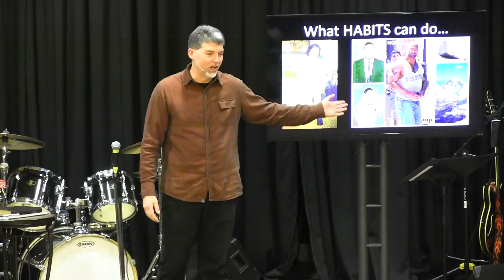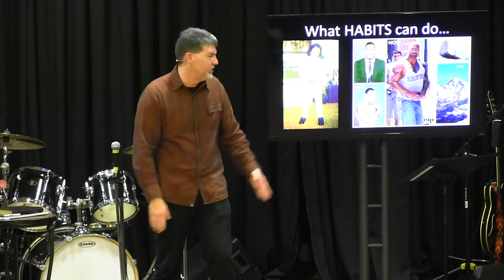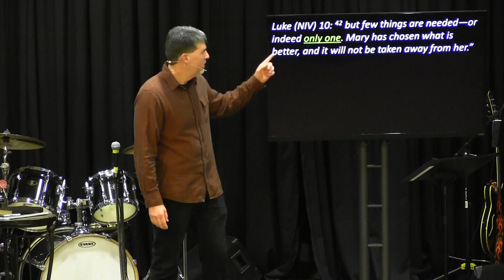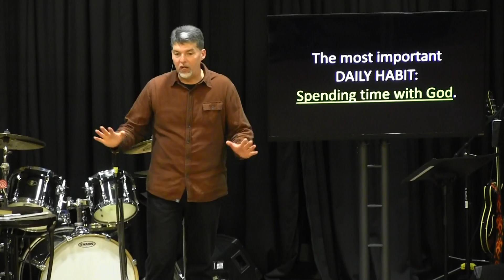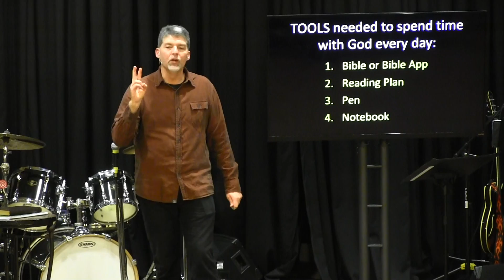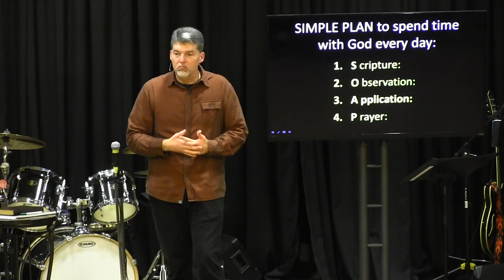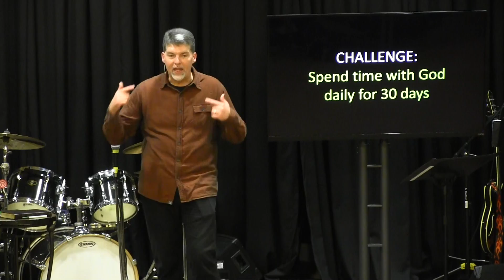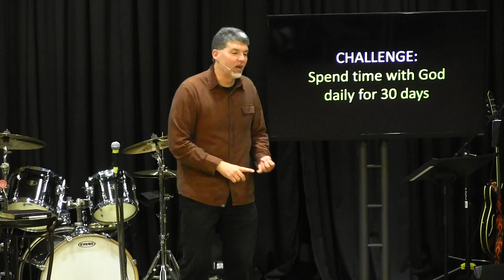2017-01-22 Starting Off Right 3 of 4 Habits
STARTING OFF RIGHT is a 4 part Series by Pastor John Hunter at New Branch Community Church, we will discover how to START 2017 OFF RIGHT.

In part 3: we will discuss the most important habit. A simple plan to spend time with God everyday.

Main Text: Luke 10

9608 Windsor Blvd Windsor VA 23487